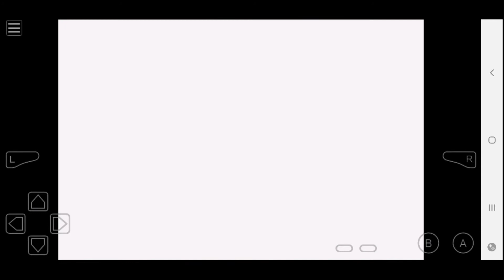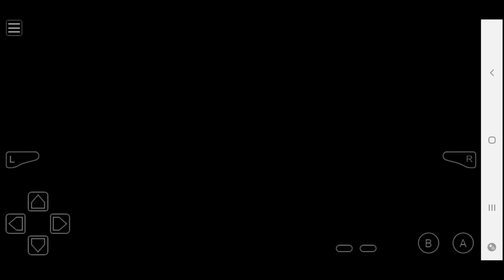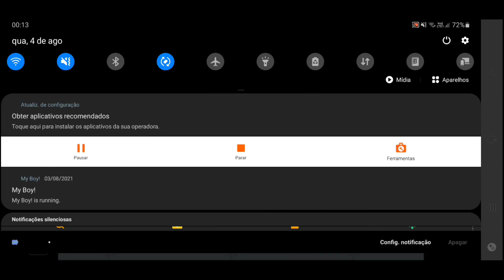megaman zero 3 ep: 3 a base segreta no vulcão